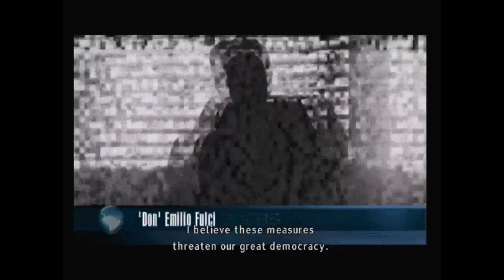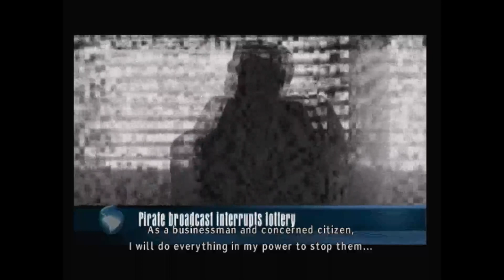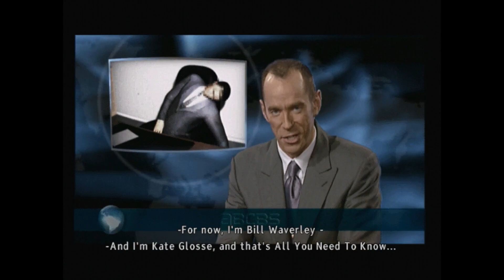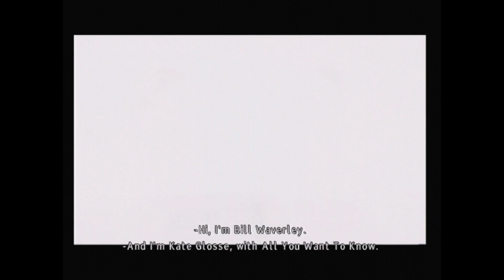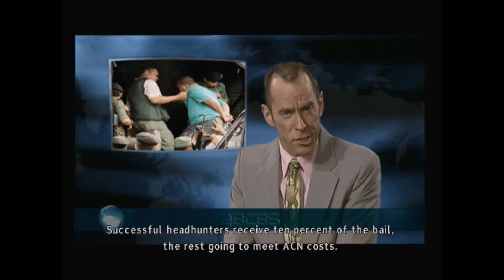Headhunter (2001) - Sega Dreamcast - Disc Auto Demo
Headhunter

Release: November 16, 2001 (North America), February 22, 2002 (Europe)
Genre: Action-adventure, racing video game
Developer: Amuze
Publisher: Acclaim Entertainment, Sega (Dreamcast version only)
Creators: John Kroknes, Richard Jacques